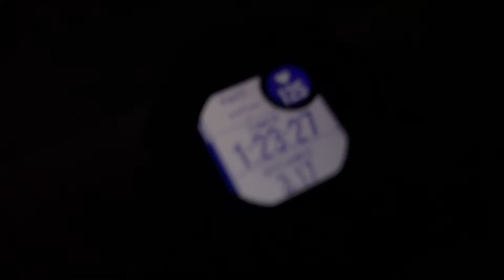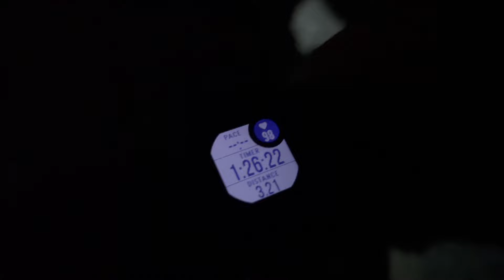What I Carry On My Hike & Why It's Important To Be Active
Today is a little side quest on my YouTube channel. I decided to record our hike and talk about how I carry and why its important to be active

Instagrams: mud_gunner & atroxco